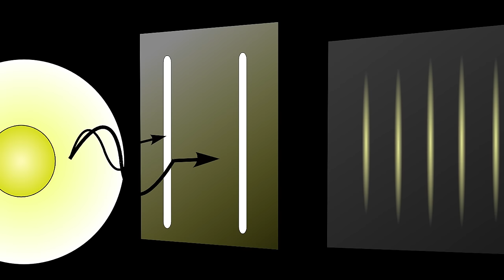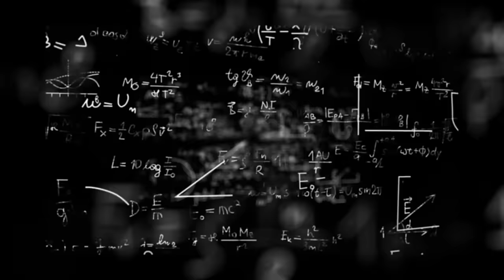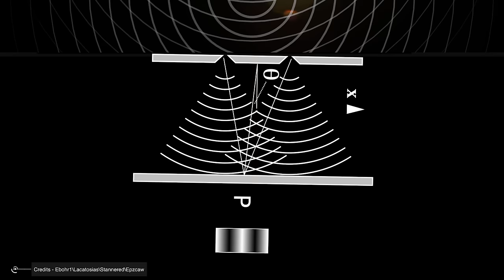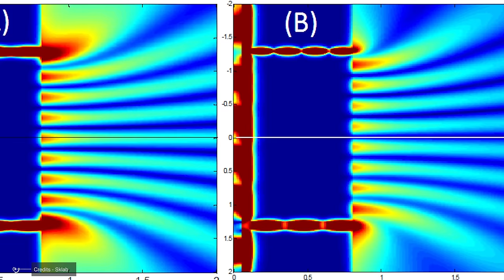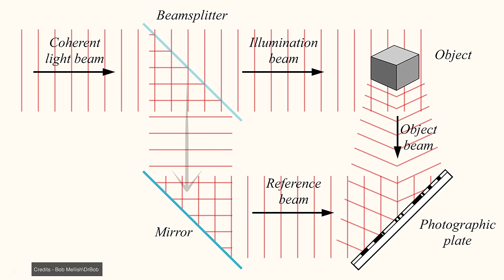9 Light Experiments That Will Blow Your Mind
Ever noticed how light is the first thing we see when we're born? It's like the universe saying, 'Welcome!' In just a few weeks, we start recognizing faces and things with the help of this friendly light.
But here's the cool part – as we grow up, we find out that light is not just there; it's kind of mysterious. You can't touch it, but you can see it everywhere, especially from the Sun. All stars produce light!
Even though light is super important for life on Earth, we don't know everything about it. Scientists have been puzzled by this invisible thing for a long time. So, in this video, we'll check out how holograms are made, learn the secrets behind your sunglasses, and even figure out why the speed of light is the way it is. Join us as we dive into experiments that shine a light on the stuff that brightens up our world.

Newton’s Prism and Pink Floyd
Would you believe me if I told you that the iconic Pink Floyd album cover, "The Dark Side of the Moon," shares a profound connection with Sir Isaac Newton?

Young’s Double Slit Experiment and Fresnel Lenses
In the 19th century, Augustin-Jean Fresnel and Thomas Young brought about a significant change in our understanding of light by supporting the wave theory.
Single Photon Double Slit Experiment
In Young's experiment, originally, a full beam of light passed through the slits. But then someone had a curious thought: What if we sent only one photon at a time through the slit?
Einstein's Photoelectric Effect and Planck's Quanta
Einstein himself acknowledged that meticulous experiments could reveal whether light behaved as particles or waves. In 1905, he delved into the photoelectric effect, a phenomenon discovered two decades earlier by scientist Heinrich Hertz.
As you can understand, a series of experiments on the nature of light triggered a paradigm shift in our understanding of reality. This transformative period altered the course of science, prompting scientists to reexamine past experiments and search for clues that would contribute to a groundbreaking theory of light. This emerging theory challenged our existing knowledge and paved the way for the development of quantum theory. Since those pivotal moments, science has never been the same, and the exploration of light has opened up new realms of understanding.
But let’s leave behind the dual nature of light for a moment, and focus on another of its intrinsic properties: speed.
Dirac and the 3 Polarizers Paradox
In this video, we're discovering that intriguing phenomena unfold when we manipulate light. Fresnel, known for his fascination with lenses and light, was well aware of this.
Compton and Rayleigh Scattering
It's important to note that not all scientists were initially convinced that light could exhibit both wave and particle characteristics. This skepticism led scientists from diverse backgrounds, countries, and time periods to conduct their own experiments in an attempt to better understand the nature of light.
Temporal Double Slit Experiment
Let's think again about the coolest experiment with light – the double-slit experiment. It showed that light can act like both a wave and a particle. Now, in 2023, scientists at Imperial College did something neat.
The Probabilistic Nature of Reality - A Thought Experiment
Here's the deal: when we try to observe light, it's like catching it playing hide and seek. It decides to be all discreet and quantized, snapping to specific values. No one really knows why it does that – it's a cosmic mystery.--

00:00 Intro
1:00  Newton’s Prism and Pink Floyd
3:18 Young’s Double Slit Experiment and Fresnel Lenses
9:30  Single Photon Double Slit Experiment
11:58 Einstein's Photoelectric Effect and Planck's Quanta
15:40 Speed of light!
21:44 Dirac and the 3 Polarizers Paradox
24:40 Compton and Rayleigh Scattering
30:10 Temporal Double Slit Experiment
32.30 The Probabilistic Nature of Reality - A Thought Experiment